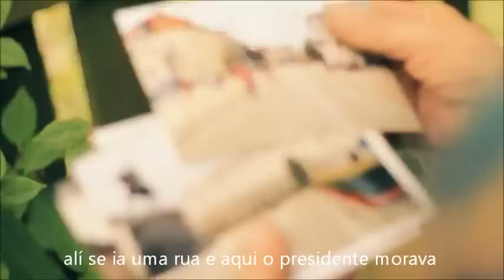Polônia daqui a 20 anos. Polska za 20 lat.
tradução e legenda (tłumaczenie i napisy) - Andrzej W.